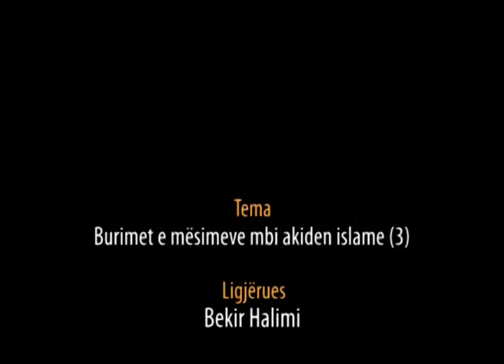07.) Burimet e mësimeve mbi akiden islame (3) - Hoxhë Bekir Halimi